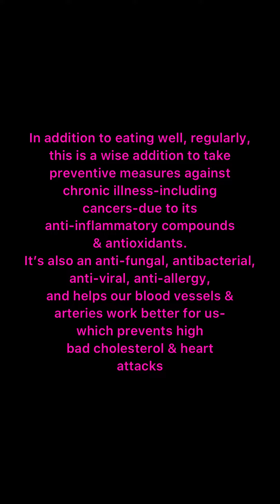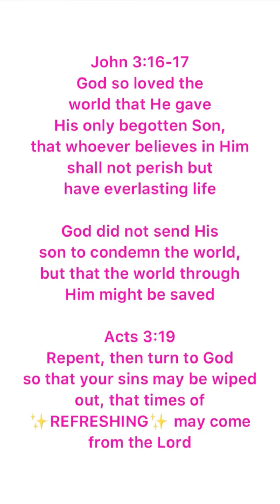Eat This Daily to Prevent Illness-Garlic & Honey